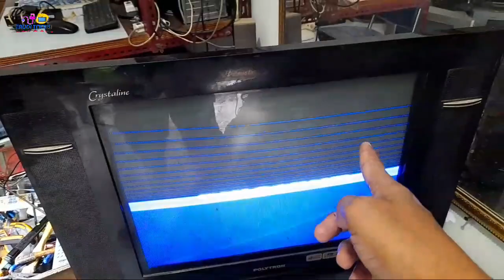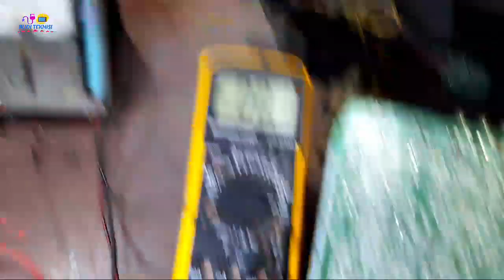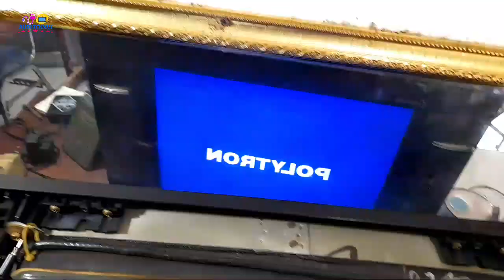Polytron Slim Gambar Separuh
tv polytron gambar separuh penyebap nya ada di rangkean ic vertikal
ada berapa komponen yang rusak sehingga gambar tampak separuh
cara mengatasi nya seperti di gambar,,,

Semoga Bermanafaat
Salam Solder.